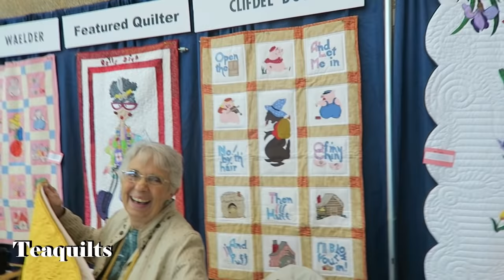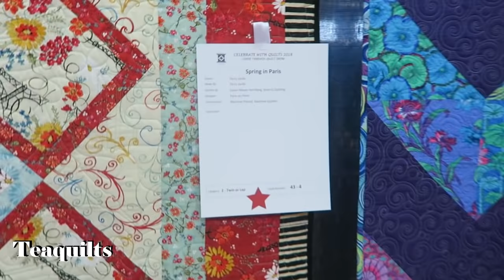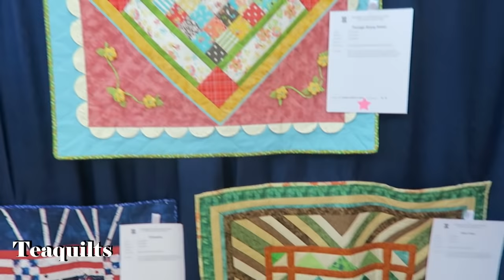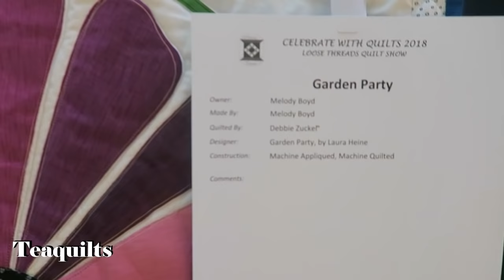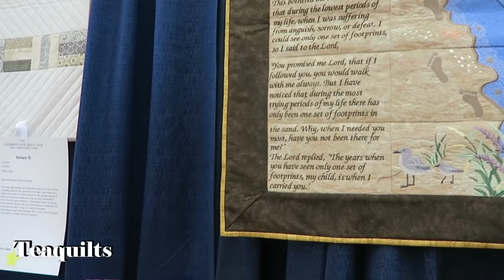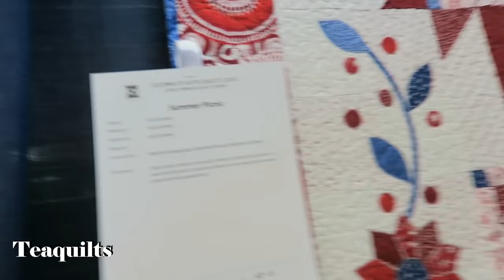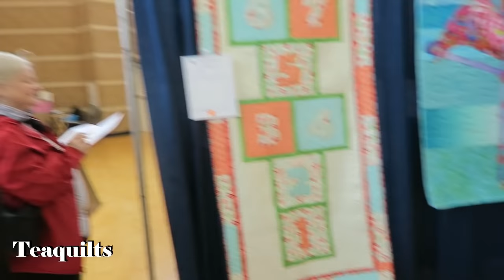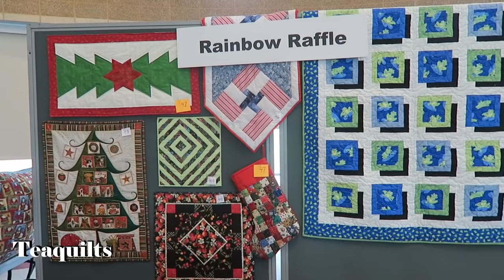Quilt Show: Loose Threads Quilt Guild Show November 3, 2018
Here is the compilation of the Loose Threads Quilt Guild quilt show I recorded on November 3, 2018. Loose Threads members please share with your members. I tried to represent each quilt, but sometimes viewers were standing near some quilts.

Teajuana Mahone
11001 Dunklin Dr. #38205